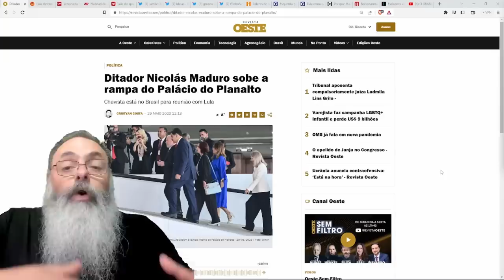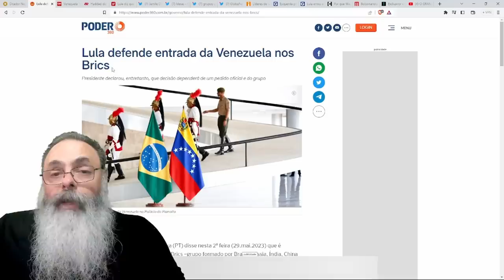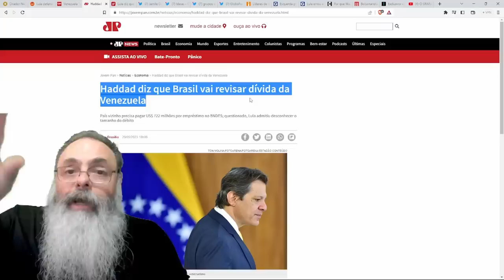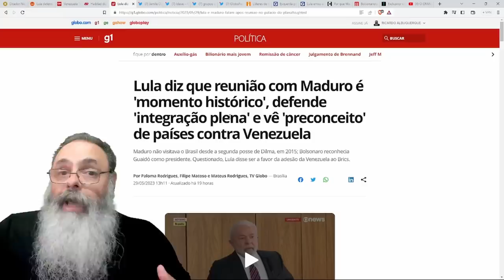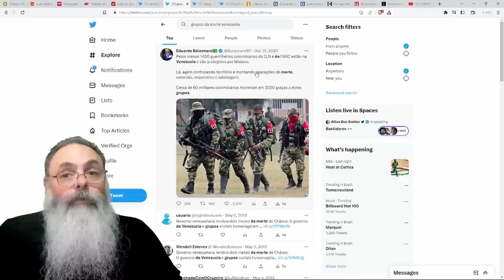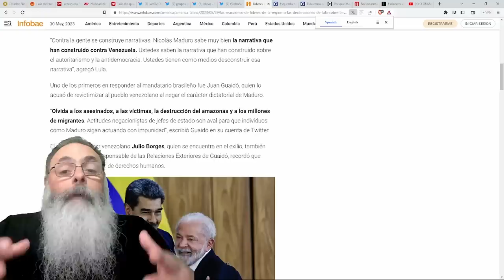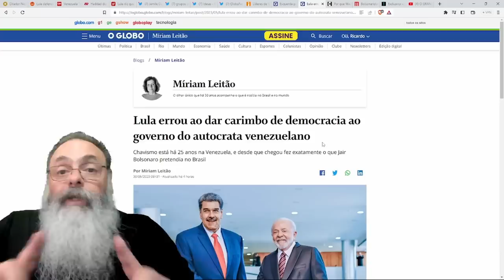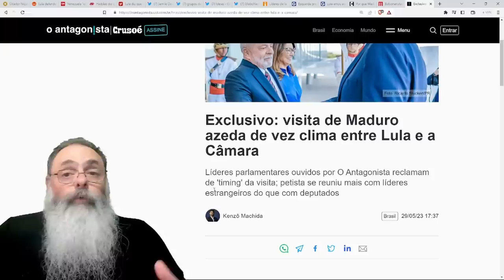LULA tenta ESCONDER os PRESOS POLÍTICOS, VIOLÊNCIA e FOME dizendo que é PRECONCEITO contra MADURO